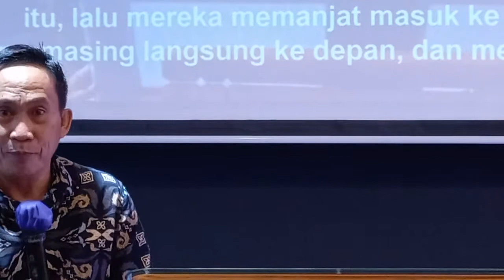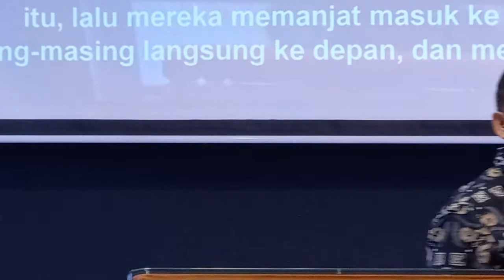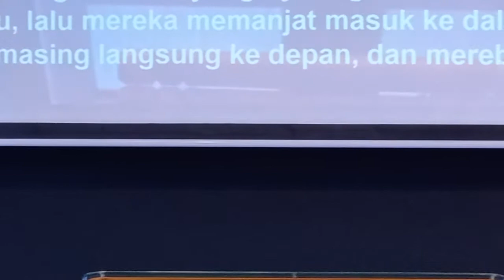Tembok Yeriko Roboh Dengan Kuasa Pujian, Pdt Michael Mapaudeng